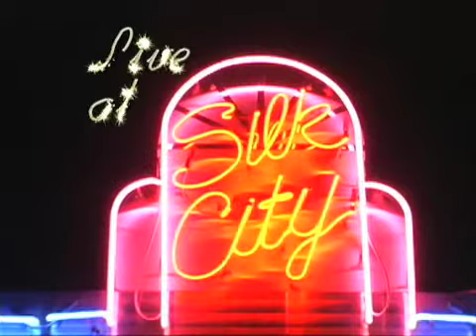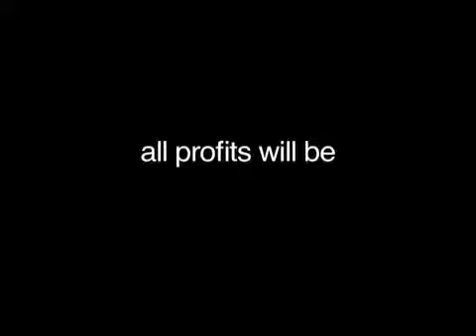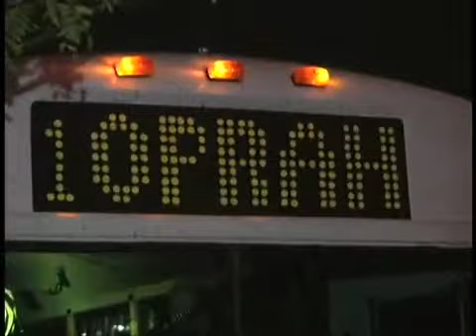Nirvan Mullick "The 1 Second Film" [Scrapple Interview]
We're live at Philly's own Silk City with host Scott Johnston. Join Scott as he chats with Nirvan Mullick, creator of the 1 Second Film Project. Nirvan & crew stopped by on their tour of the country to discuss the project and the road to Oprah.